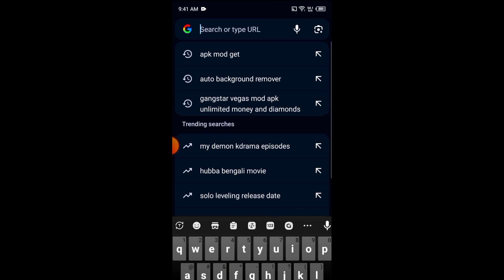Gangstar Vegas 6.7.0g Mod Apk Unlimited Money / VIP 10 (100% Working) ✅